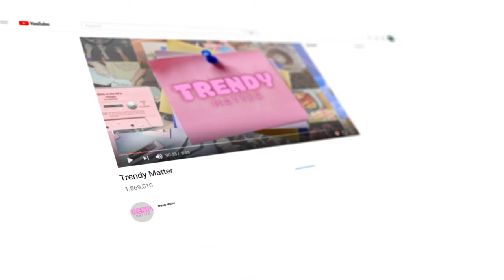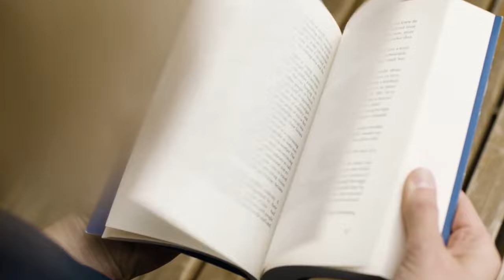Biggest Animals You Won’t Believe Actually Exist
Get ready to embark on an awe-inspiring journey as we delve into the fascinating world of the largest animals to have ever roamed our planet. From immense land-dwelling creatures to magnificent underwater behemoths, this video showcases nature's grandest entities.

🦬 TIMESTAMPS 🦬
00:00 Channel Intro
00:15 Largest Animals On Earth
00:36 Werewolves
01:02 Belgian Draft Horse
01:24 Cows
01:54 Papa Bear
02:18 Elephant Seals
02:46 Monster Toad
03:09 Dogs
03:28 Ardennes Horses
03:54 Australian Animals
04:22 Manta Ray
05:15 Thanks For Watching